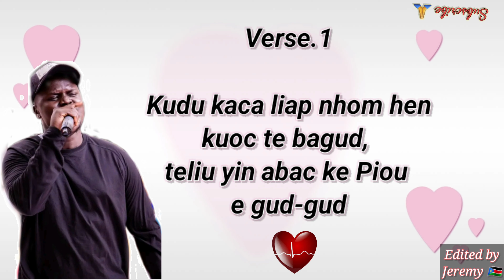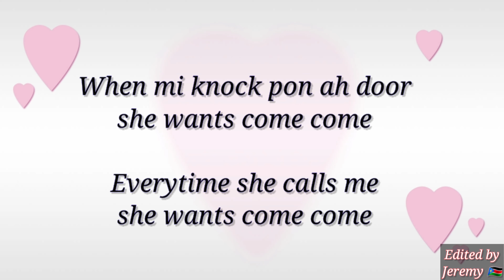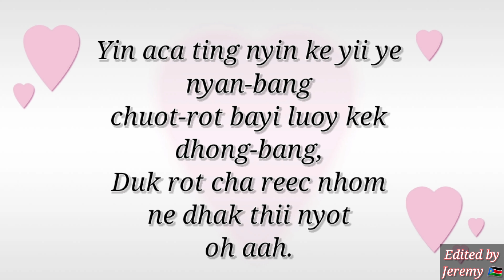MT7- Anhiar (Official video lyrics)